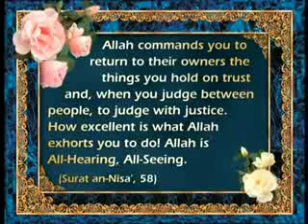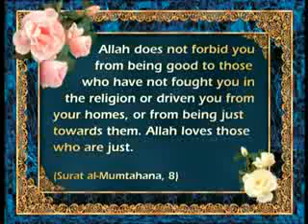the glorious rise of islam in europe from andalusia to the present day the ottomans in the balkans t